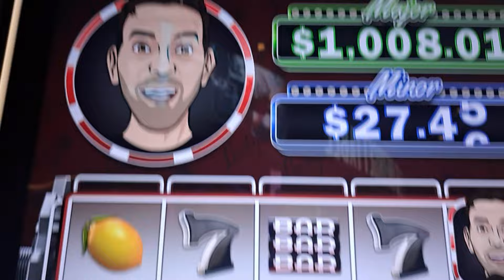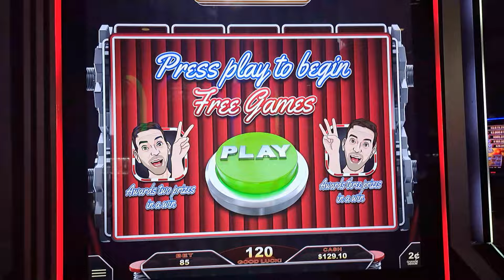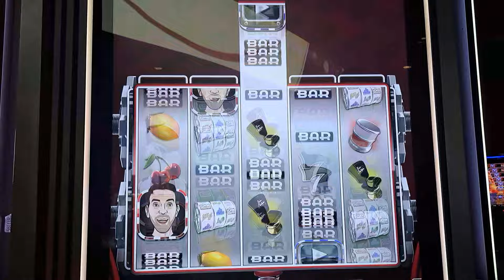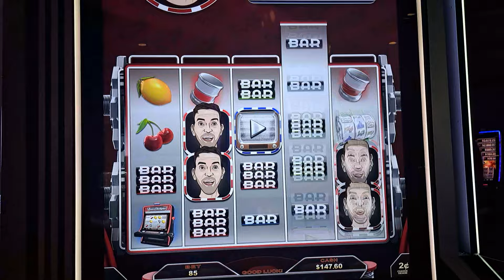Oklahoma Joe Slots Vs Brian Christopher